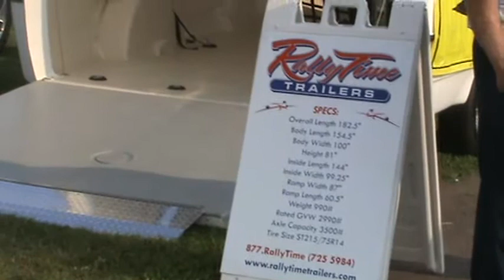Lake Erie Harley-Davidson Bikes,Blues, & BBQ 7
Lake Erie Harley-Davidson Bikes,Blues, & BBQ Event in Avon, Ohio July 22, 2008. Colin Dussault's Blues Project and the Harley-Davidson Traveling Museum were some of the entertainment.